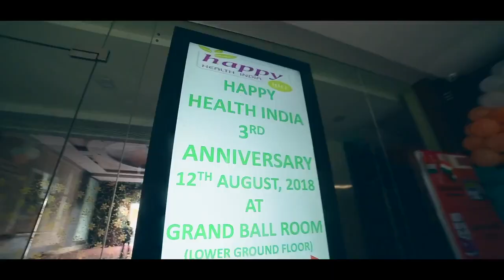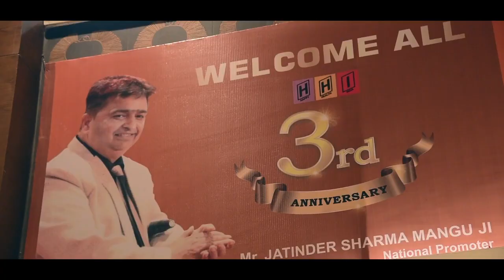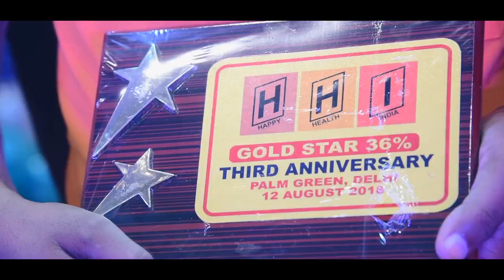Happy Health India 3rd Anniversary